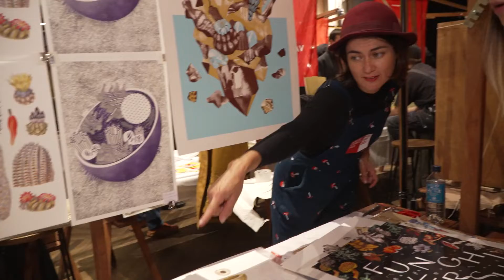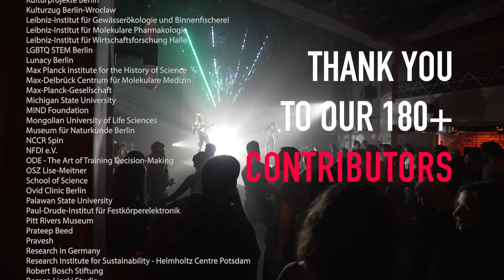Berlin Science Week Highlights 2023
With this Video we're taking a moment to look back and express our immense gratitude for the incredible journey that was Berlin Science Week 2023. 🌟

Here’s to many more discoveries, connections, and shared learning in the year ahead! 🌌✨

This year, we soared to new heights with over 250 events across Berlin, a thriving online presence, and a staggering 100,000 visitors on our website during October and November alone. The enthusiasm and engagement from our community have been overwhelming, and for this, we are deeply thankful.

A special shoutout to the 35,000 visitors who attended our events in Berlin – you brought the spirit of discovery and curiosity to life in every corner of the city. 🏙️

Our heartfelt thanks go to our partners and supporters. Your unwavering belief in our mission is what makes Berlin Science Week possible. Together, we’ve created a platform where science and society meet and inspire each other.

We couldn’t have done it without our amazing volunteers, who dedicated their time and effort at hundreds of events. Your commitment and energy are truly the backbone of this festival.

👏 A round of applause for our 180+ contributors whose insights and expertise have enriched us all. You’ve been instrumental in sparking dialogues and sharing knowledge.